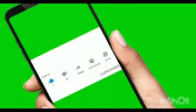FIND OUT THE LIST OF BRIBES THESE MEN COLLECTED, SUPREME COURT UNDER PROBE FOR N2.2BN FRAUD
FIND OUT THE LIST OF BRIBES, SUPREME COURT UNDER PROBE FOR N2.2BN FRAUD